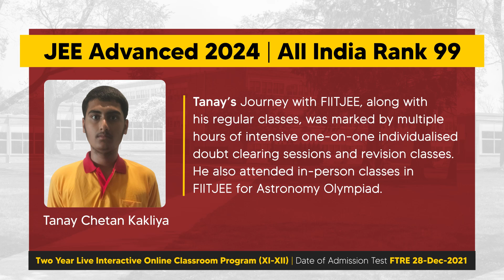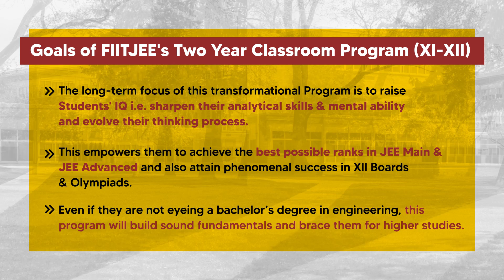Success Journey With FIITJEE - Tanay Chetan AIR 99 in JEE Advanced 2024